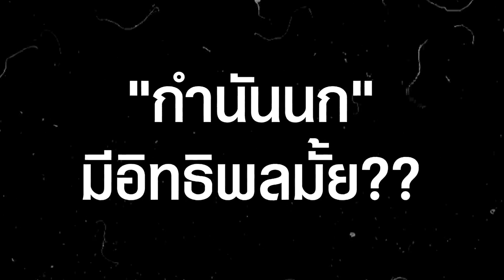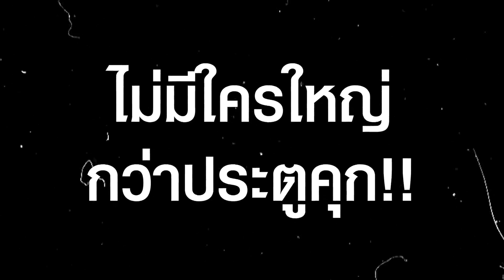"ชาดา" ลั่น ผู้มีอิทธิพลมาเฟียเมืองไทยมันตายหมดแล้ว "กำนันนก" มีอิทธิพลมั้ย | HotSocial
"ชาดา ไทยเศรษฐ์"  รมช.มหาดไทย ลั่น ผู้มีอิทธิพลมาเฟียเมืองไทย มันตายหมดแล้ว ไม่มีใครใหญ่กว่าประตูคุก "กำนันนก" มีอิทธิพลมั้ย ผมก็ไม่เคยได้ยินชื่อ